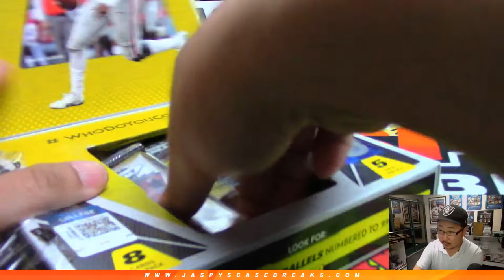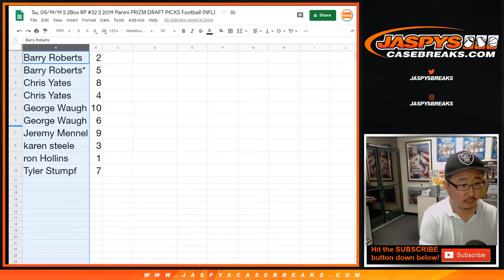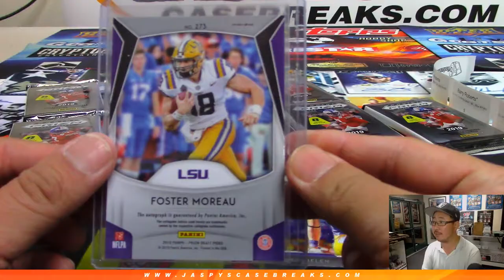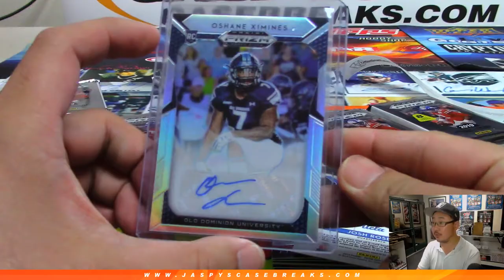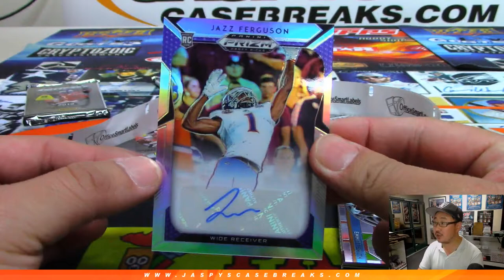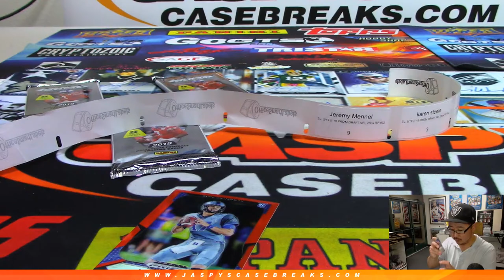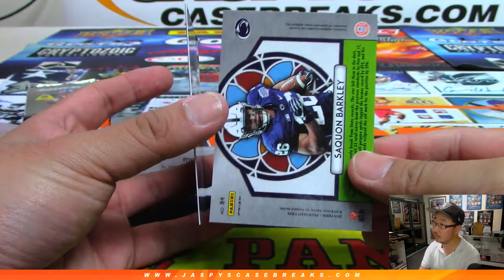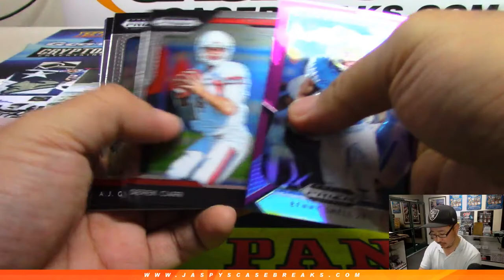Su, 05/19/19 || 2Box RP #32 || 2019 Panini PRIZM DRAFT PICKS Football (NFL)